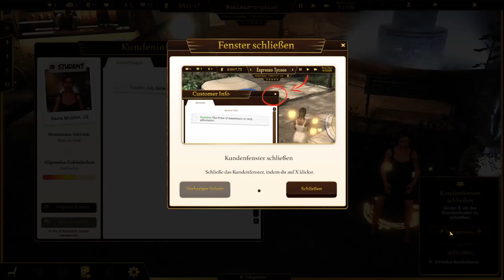LETS TEST #184 ☕ Espresso Tycoon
Lets Test Nummer 184 Espresso Tycoon